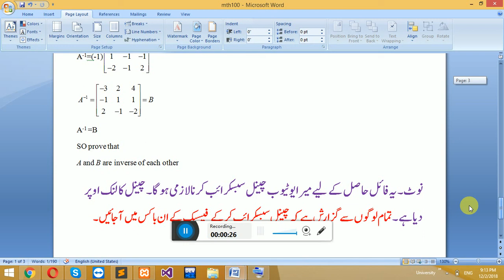Mth100 By Engr Emh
Engr emh
Only New/old virtual university students subscribers of my YouTube channel "Engr Emh" will be able to get solution files GDB, Quiz and assignments and for jobs NTS,PTS,PPSC,FPSC,CSS Books past paper and Math Physics, Chemistry ,computer Guess paper links through emails “ ”or Facebook inbox "Engr Emh/ Engr Muhammad Haneef ".. After subscription comment your mail id and I'll send solution file. Download VU Midterm and Final term Past Papers from the file and links.
نوٹ ۔یہ فائل  حاصل کے لیے میرا  یوٹیوب چینل سبسکرائب کرنا  لازمی ہو گا۔ چینل کا  لنک اوپر دیا ہے۔ تمام لوگوں سے گزارش ہے کہ چینل سبسکرائب کرکے فیسبک کے ان باکس میں آجائیں۔